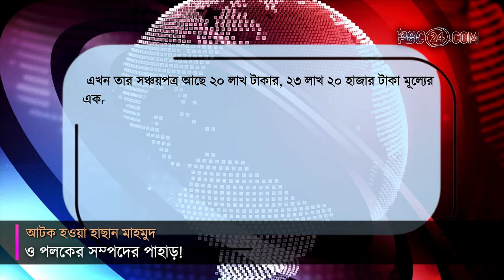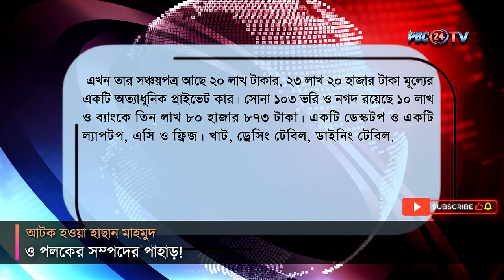আটক হওয়া হাছান মাহমুদ ও পলকের সম্পদের পাহাড়! | Awami League corruption | PBC24TV